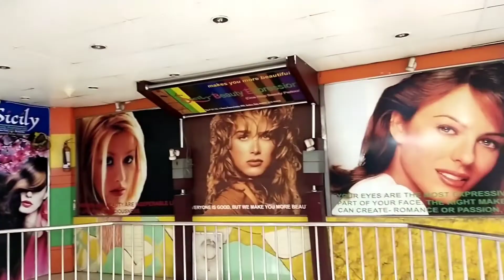আমার মেয়ে কোথায় যাচ্ছে |মনটা খারাপ লাগতেছে [where is my daughter going ]